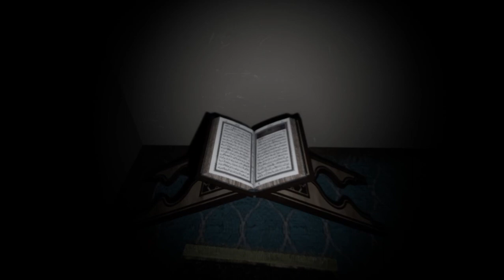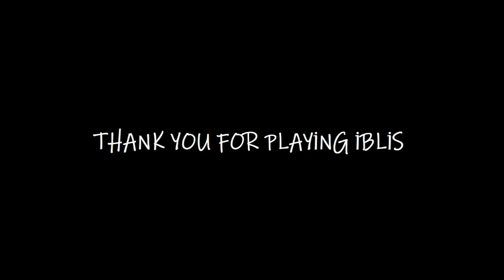İblis 2 Hissə Final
bir oyunumuzuda yekunlaşdırdıq keçən dəfə ki videomu izlədiyiniz üçün sizə təşəkkür edirəm